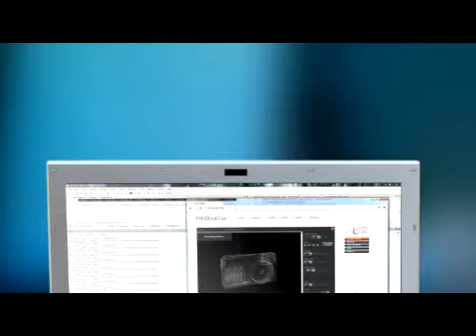LakeHouse Sound Composers Provide Underscore for Sony spot from HMX London.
For more info on LakeHouse Sound's eclectic indie artist catalog and custom songwriting and scoring, please go